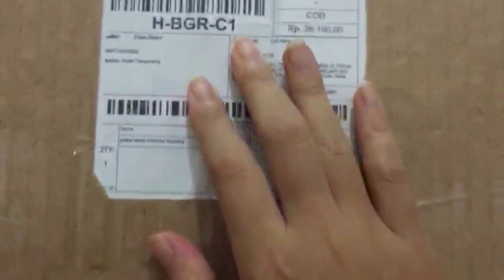KESEHARIAN DIRUMAH KONTRAKAN | UNBOXING PAKET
assalamualaikum..
apa kabar semua? semoga selalu dalam keadaan yg sehat yaa🥰 keseharian aku di kontrakan 3 petak jangan bosen bosen yaa apa lagi dengan adanya masakan yg super sederhana hehe aku juga mau unboxing paket. penasaran? simak videonya sampai habis jgn di skip yaaa🤍
terima kasih.